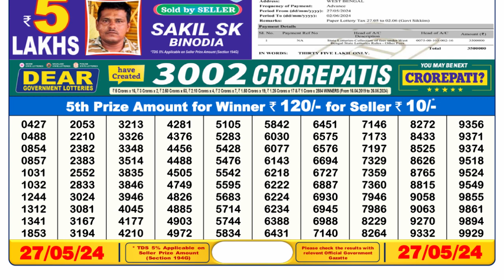Nagaland Lottery Sambad Live 6pm 27.05.24